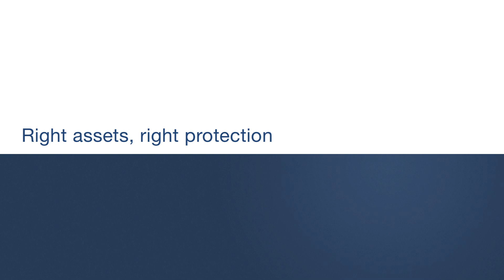James Kaplan: Right assets, right protection